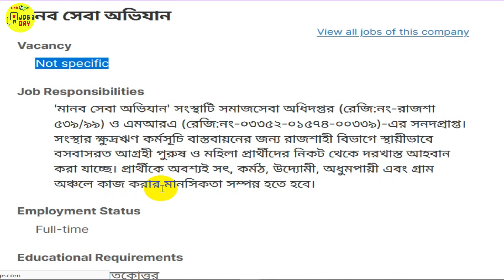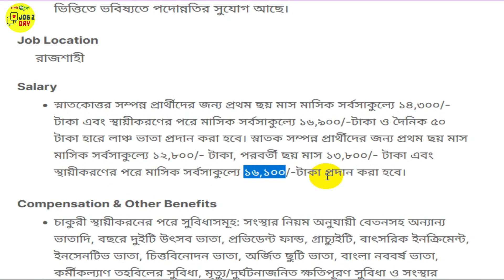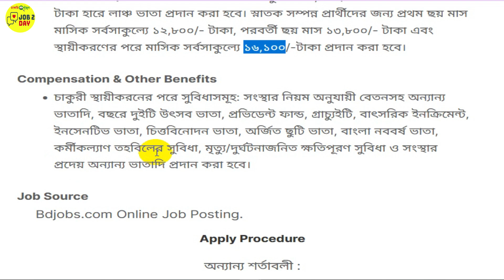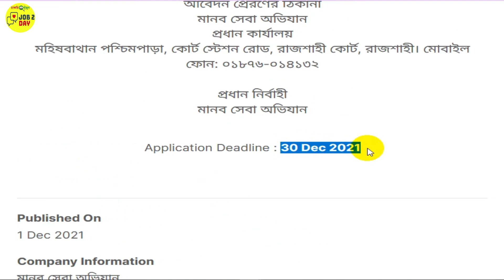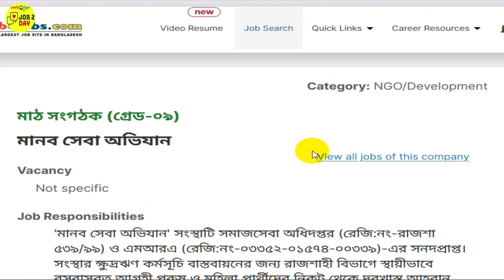Manob Ngo Job Circular bd💥মানবিক সেবা সংগঠন💥Job 2 day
🇧🇩 নিয়োগ বিজ্ঞপ্তি 🇧🇩
👉 প্রতিষ্ঠানঃ মানবিক সেবা সংগঠন

✅ Some information of Video: Job 2 day চ্যানেল এর পক্ষ থেকে সকলকে স্বাগতম। আজকে আলোচনা করবো মানবিক সেবা সংগঠন নিয়ে।